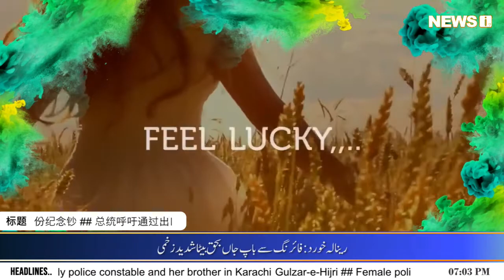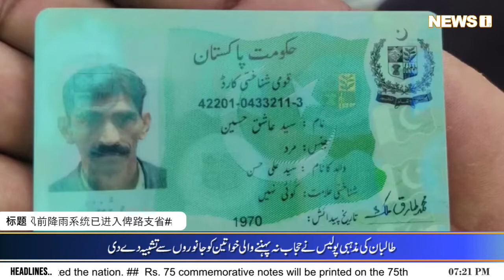News @ 7 | Headlines | 14 July 2022 | NEWSi 24\7